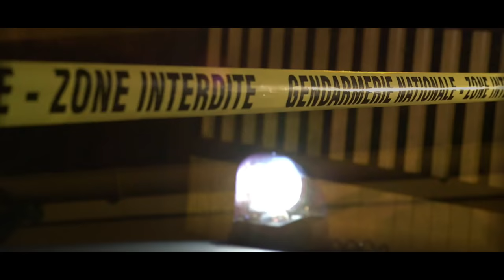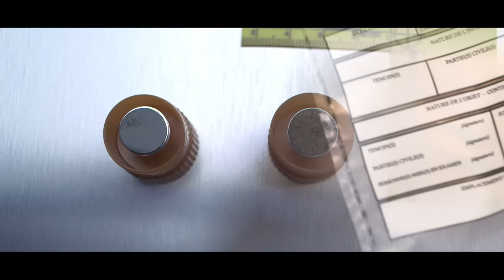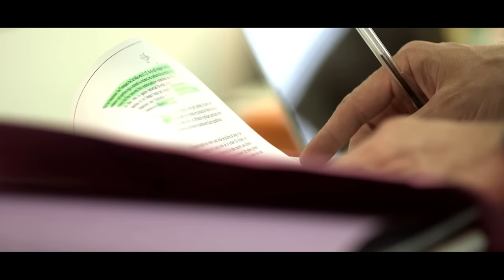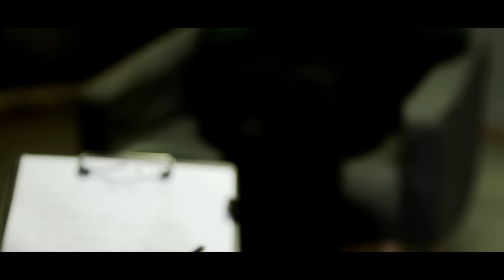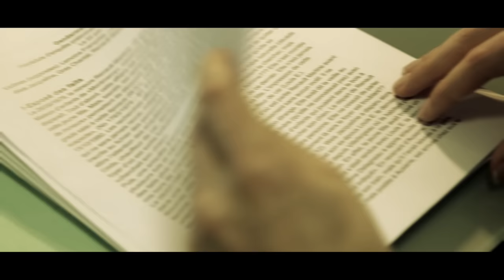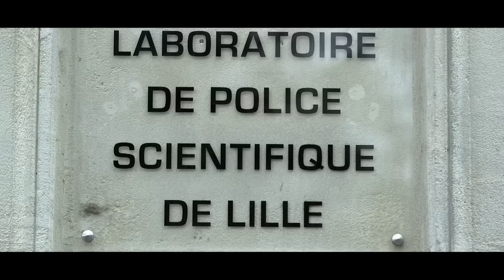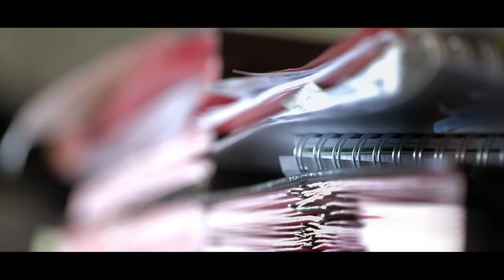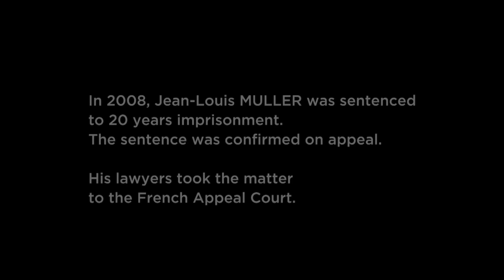A Very Strange Suicide (Muller case) | Crime Scene Solvers 109 | True Crime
Police in Strasbourg receive a startling emergency call from Doctor Jean-Louis Muller, a forensic pathologist well known in the region. He tells them that his wife Brigitte has just committed suicide with his gun in the basement of their home. According to her husband, Brigitte Muller was fragile and depressed. Initial crime scene findings and the ballistic tests support the theory of suicide.